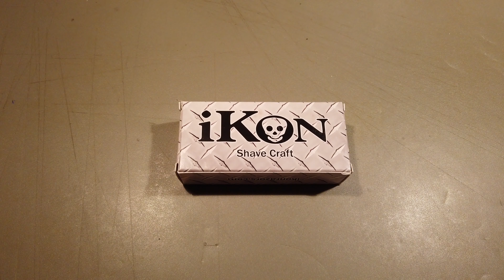Ikon Shavecraft 101